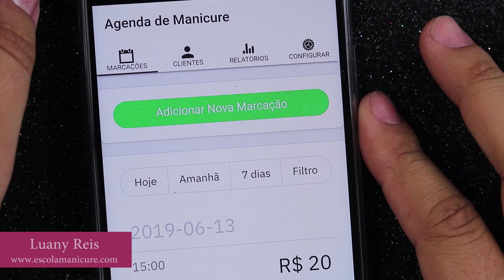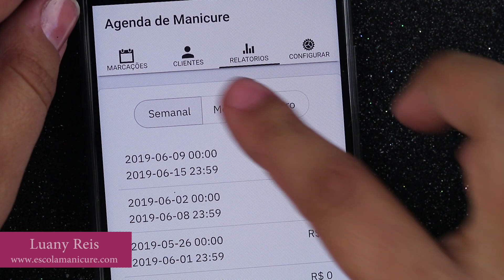Agendar suas clientes de manicure pelo celular - Aplicativo Grátis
Oi, meninas. Vocês viram nosso novo app de agendamento? Ele é super fácil de usar e esse vídeo vai explicar como.

Para baixar nosso app, acessem ou procurem por ''Coeditora'' no PlayStore.

É o primeiro aplicativo rosa que aparecer ♥

Acesse nosso site para ver todos nossos cursos de manicure, pedicure, alongamento de unhas e design:

Beijo